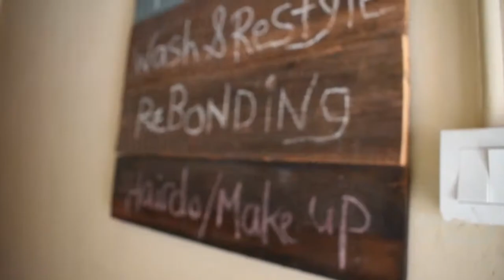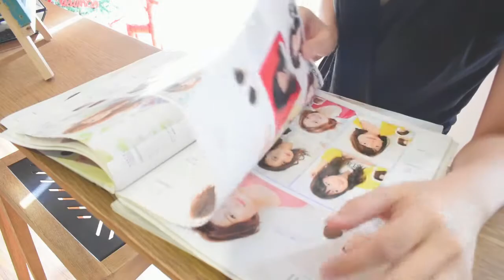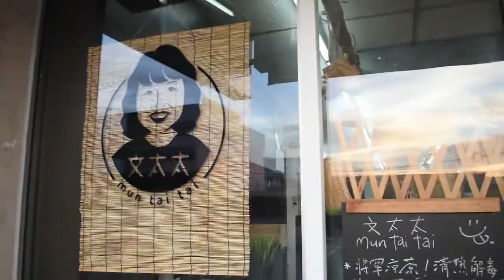VLOG 4 最爱の发廊·My favourite Salon+超好喝的【文太太凉茶】| ZyStory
打从3年前就到这里理发了。
理发师Alice就是会帮你set发型，放心把头交给她就好！

A+B Hair Studio
Address:
148, Jalan Kapar, 41400 Klang, Selangor, Malaysia. (1st floor)

aplusbhairstudio

PS: 文太太凉茶超级好喝的！！！
想订购请联络脸书：
Mun Tai Tai 文太太

影片关键字：
a+b Hair Studio, hair salon, Klang, Jalan Kapar, 发廊、 理发师、文太太凉茶、mun tai tai，超好喝。